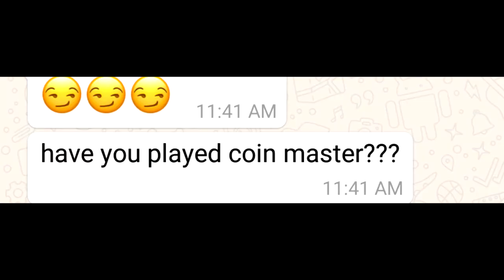WORST GAME EVER PLAYED !!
I dont know why this game is so trendy in the market.

Leave me comments below!